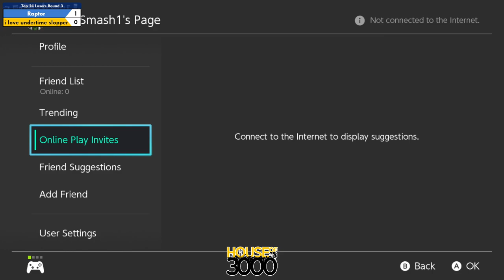Xeno322 Top 24 Losers Round 3 Raptor vs i love undertime slopper